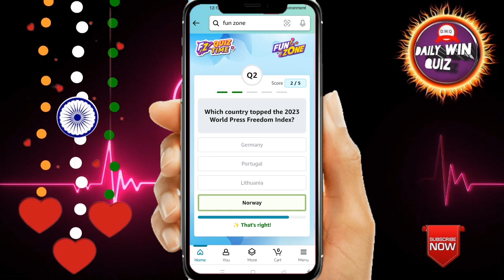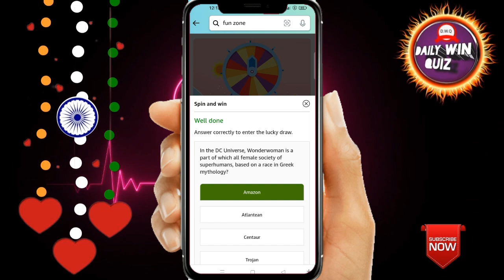Amazon Funzone Coins Quiz Answers Today I Amazon Quiz Today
Amazon Quiz Answers Today. 3 November 2023 Amazon New Quiz । Amazon Quiz Today | Amazon Guess And Win Quiz Answers |

Amazon
quizanswerstips
pathania brothers
dailywinquiz